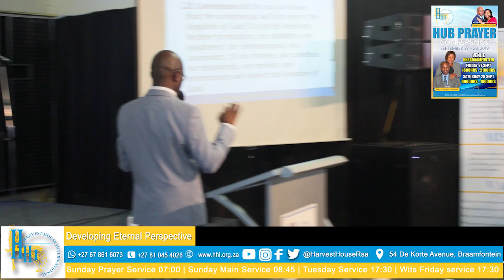do not be